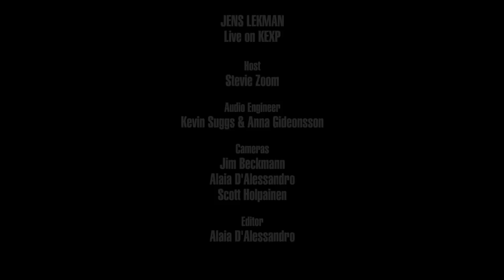Jens Lekman - Full Performance (Live on KEXP)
presents Jens Lekman performing live in the KEXP studio. Recorded March 5, 2017.

Songs:
What's That Perfume That You Wear?
Hotwire The Ferris Wheel
Our First Fight
How We Met, the Long Version

Host: Stevie Zoom
Audio Engineers: Anna Gideonsson & Kevin Suggs
Cameras: Jim Beckmann, Alaia D'Alessandro & Scott Holpainen
Editor: Alaia D'Alessandro